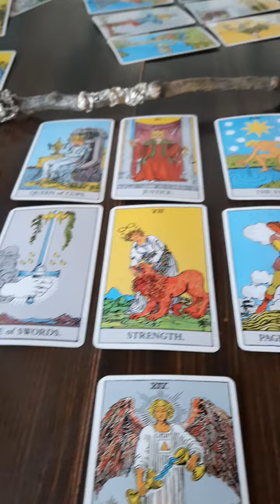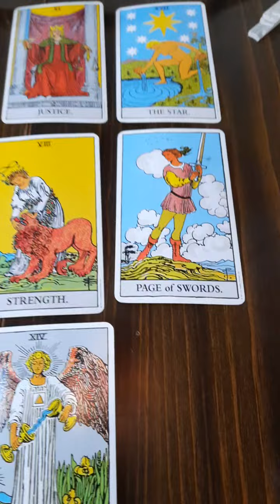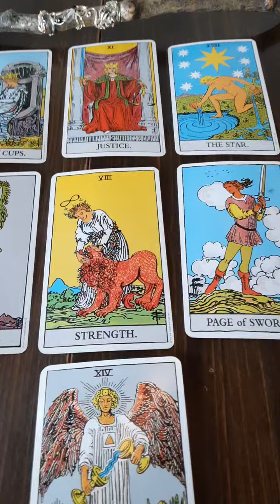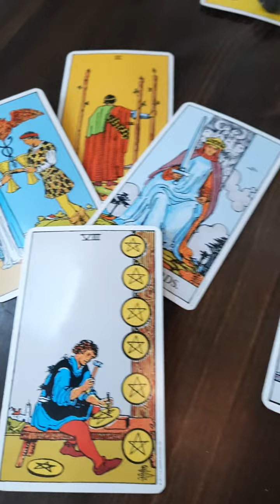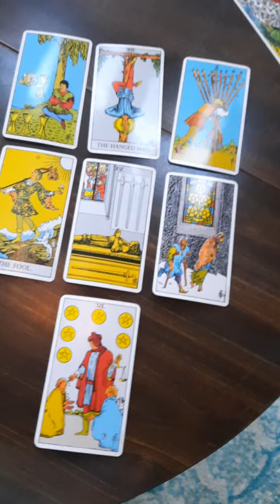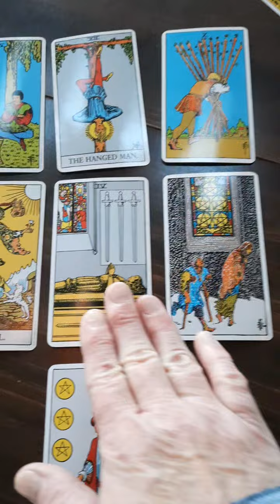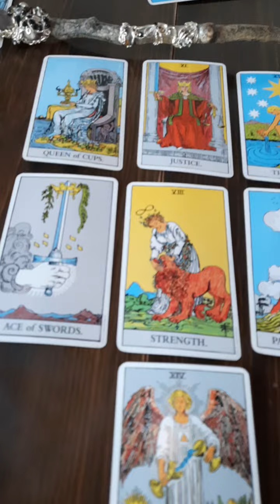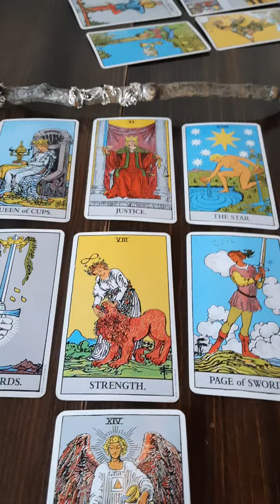March!!! What to Expect? Tarot Insight 3/1/2023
In this Reading I ask the Tarot for Insight for the month that we call March in the year we call 2023